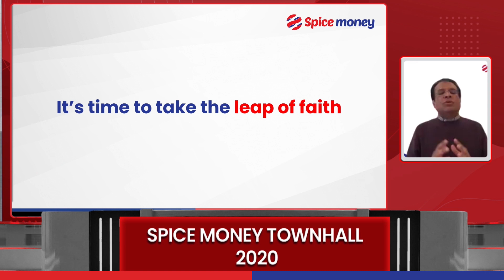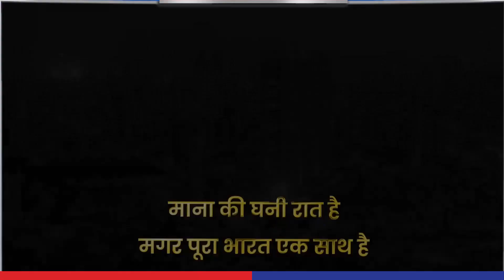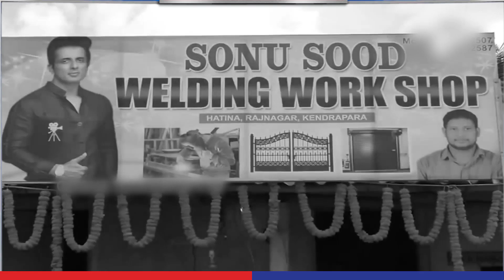Spice Money Family welcomes Mr. Sonu Sood onboard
It was a very special moment for us as everyone at the townhall got together to give Mr. Sonu Sood a warm welcome to the Spice Money family. Watch Mr. Sonu Sood and our MD, Mr. Dilip Modi talk about this partnership and what it means for Spice Money's vision of empowering rural parts of the country.